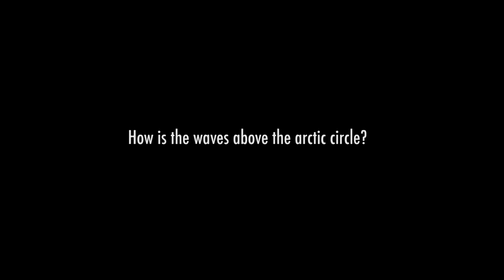Mick Fanning bajo la aurora boreal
El surfista australiano decidió dejar North Shore para ir a Noruega y cumplir el sueño de surfear bajo de la aurora boreal. Video por Emil Sollie y Mats Grimsæth en conjunto con Red Bull.